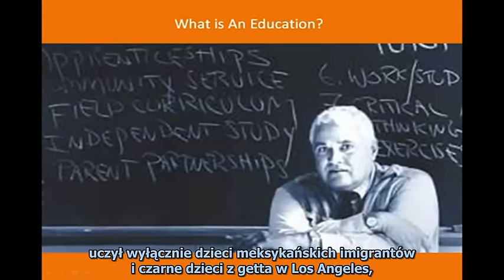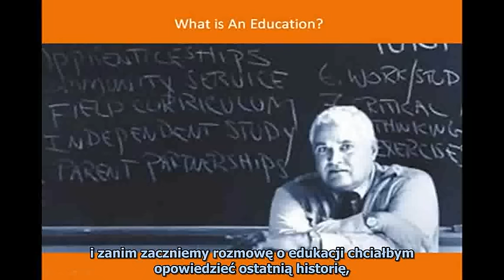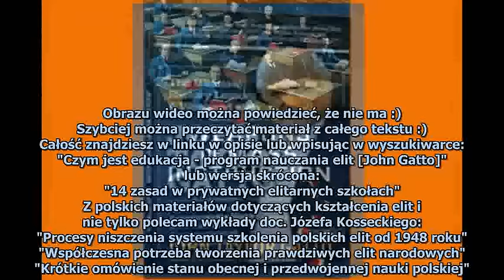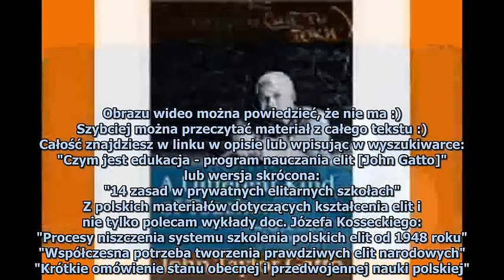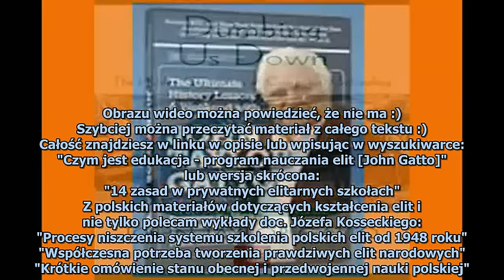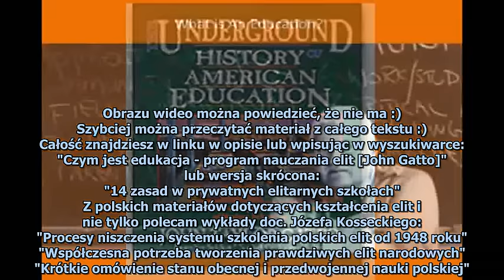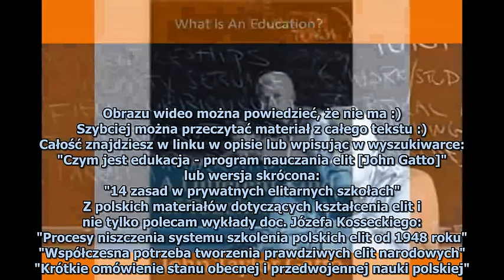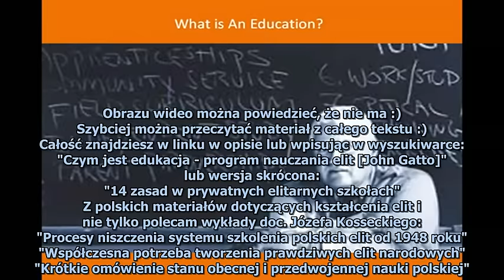Czym jest edukacja? Program nauczania elit - napisy PL - John Taylor Gatto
Czym jest edukacja? Program nauczania elit – John Taylor Gatto